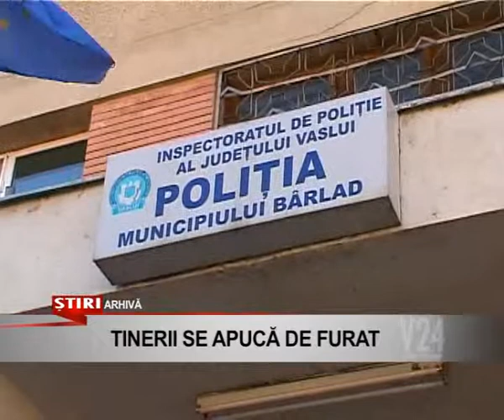tinerii se apuca de furat